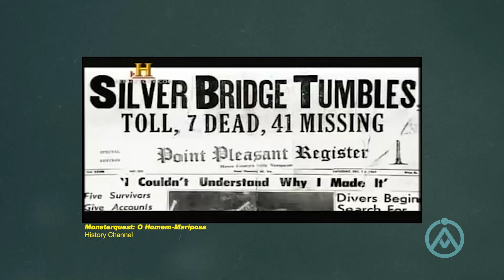O Homem-Mariposa (Resumão Assombrado #03)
Homem-Mariposa, a Criatura que Prediz Desastres! Fotos, Relatos e Muito Mais... ASSOMBRADO.COM.BR

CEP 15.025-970